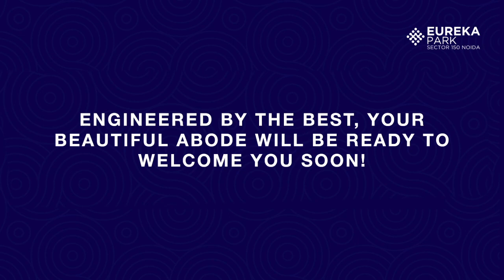Full Swing Development of Your Dream Smart Home - Eureka Park, Tata Housing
Construction of your dream house at Eureka Park, Noida, is in full swing. With our best minds at work, constantly, we are getting more excited each day to welcome you here.